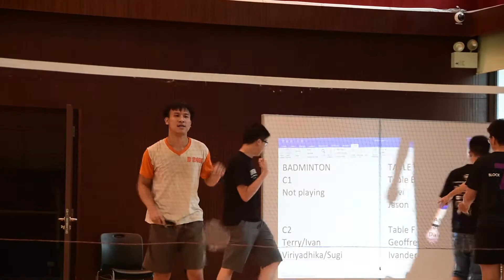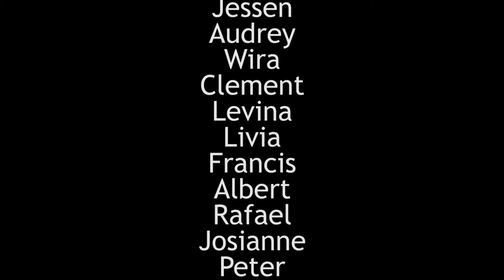PINUS Sports Day 2020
Credit: Austin Santoso